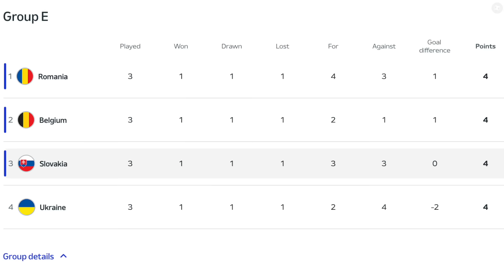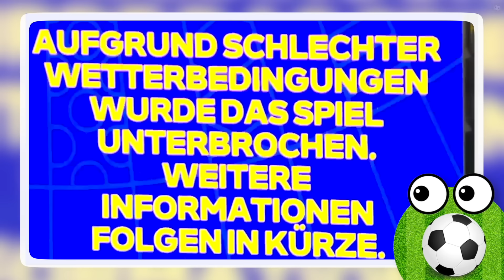Les Moments Inoubliables de l'Euro 2024